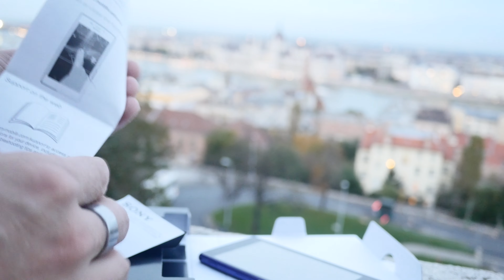Sony Xperia M2 im Unboxing [4K Deutsch]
Kaufen - Sony Xperia M2 Smartphone kurz ausgepackt und ausprobiert. Schickes Gerät mit Preis unter 200 Euro und verschiedenen Farben zur Auswahl. Das ungarische Parlament ist im Hintergrund zu sehen.